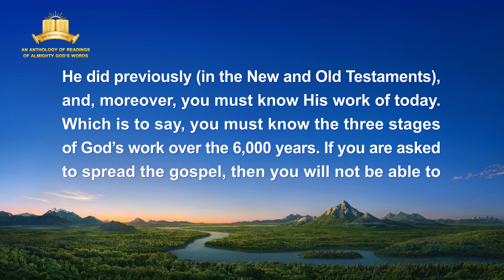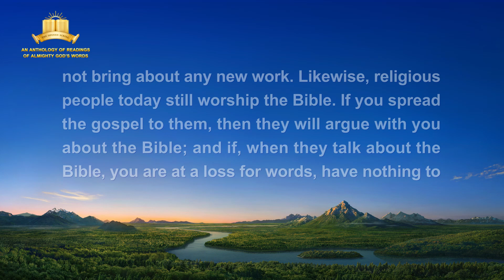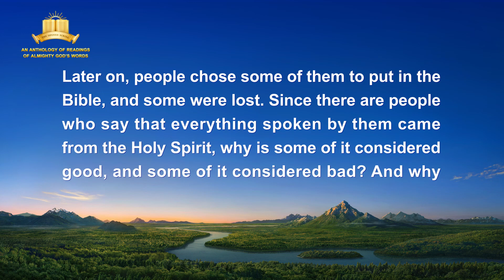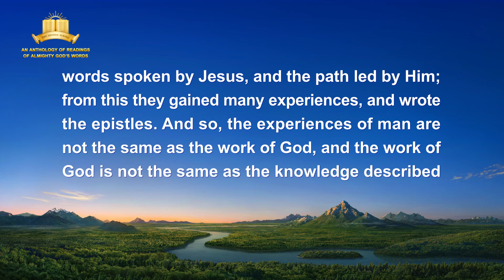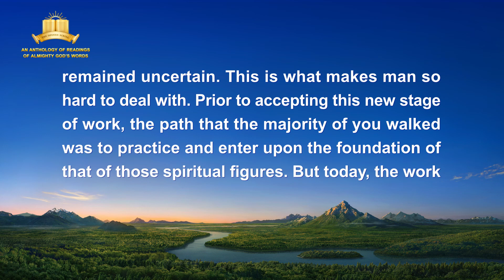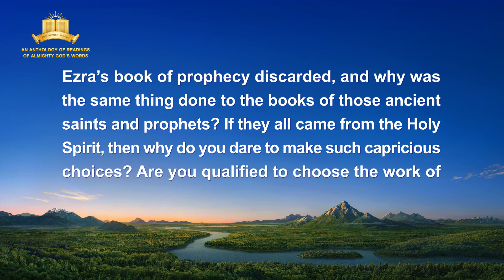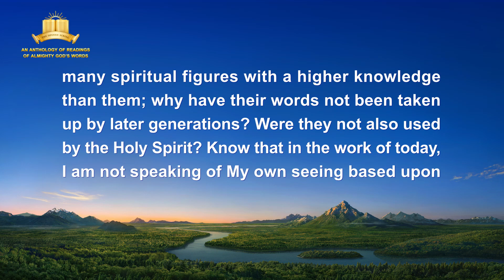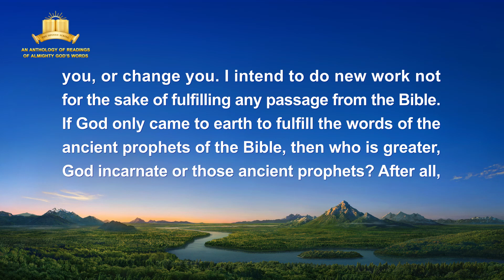The Word of God | "Concerning Appellations and Identity" (Part One)